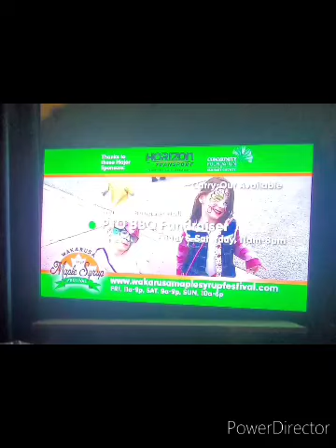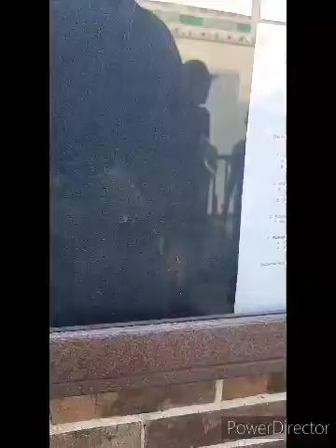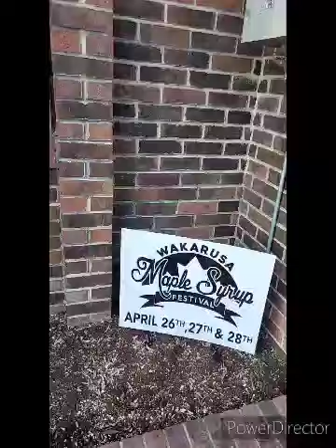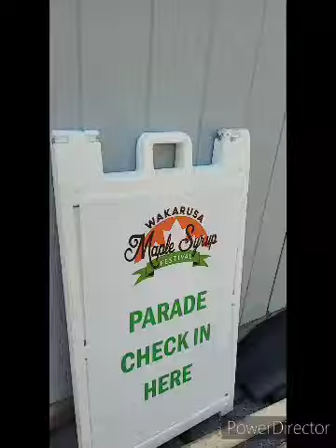55th annual Walkarusa Maple Syrup Festival in Walkarusa Indiana.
Enjoy the sites And sounds of the 55th annual Walkarusa Maple Syrup Festival recorded on Saturday April 27th 2024 in Walkarusa Indiana.